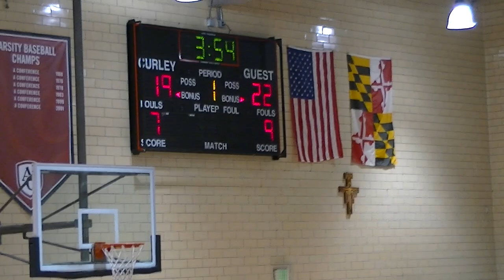Perry Hall vs Poly 1st Half- Curley Basketball 2018 Fall League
Perry Hall Gators vs. Poly Enigneers
Curley Basketball 2018 Fall League
Week 2